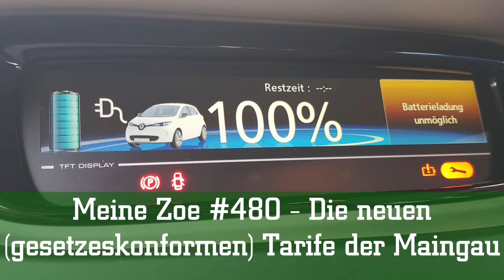Meine Zoe #480 - Die neuen gesetzeskonformen Tarife der Maingau